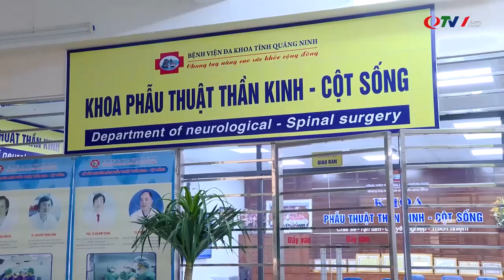Triển khai hiệu quả phẫu thuật dị dạng mạch máu não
Phẫu thuật dị dạng mạch máu não là một trong những kỹ thuật ngoại khoa phức tạp mà rất ít đơn vị y tế tuyến tỉnh có thể làm chủ, song kỹ thuật này hiện đang được triển khai thường quy hiệu quả tại Bệnh viện Đa khoa tỉnh Quảng Ninh, tạo bước tiến mạnh mẽ trong điều trị bệnh lý mạch máu thần kinh tại đơn vị y tế tuyến cuối tỉnh.

* Đặt lịch khám trực tuyến: 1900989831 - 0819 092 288
* Địa chỉ: Cơ sở 1: Phố Tuệ Tĩnh, phường Bạch Đằng, TP Hạ Long, tỉnh QN / Cơ sở 2: 643 Nguyễn Văn Cừ, phường Hồng Hà, TP Hạ Long, QN.